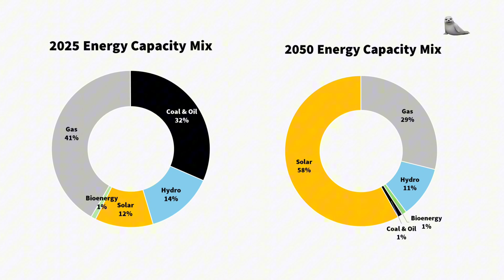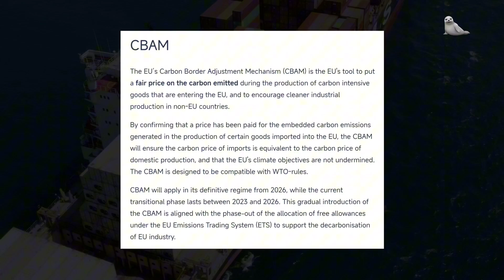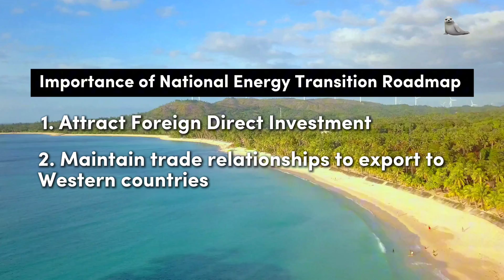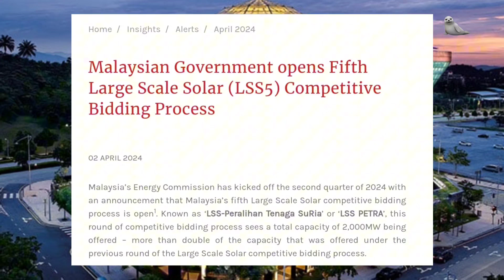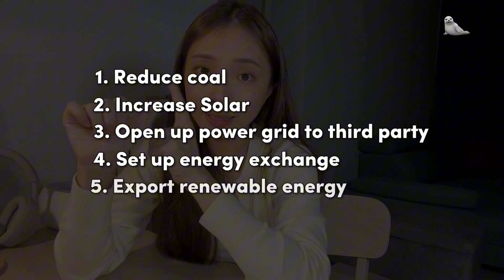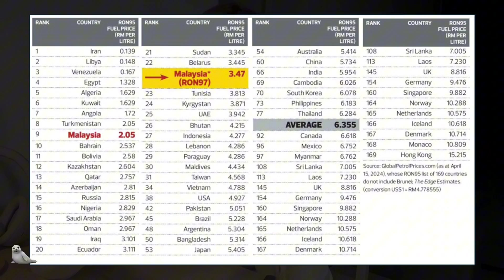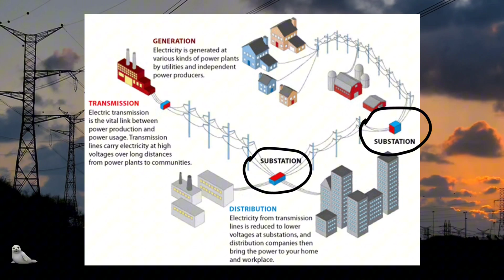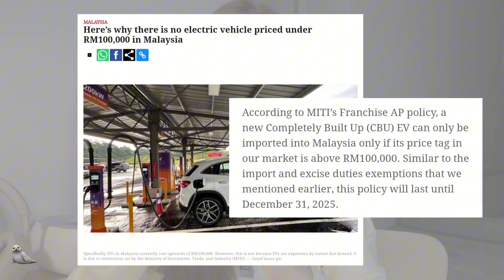Can renewable energy save Malaysia? | National Energy Transition Roadmap (NETR) analysis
Timestamp:
00:00 Introduction
00:26 What is NETR
01:18 Why is NETR important?
01:44 Reason 1: NETR and FDI
02:45 Reason 2: NETR & export
04:01 Execution plan for NETR
07:44 Problems with NETR
09:13 Investment opportunities from NETR
12:29 Riding on AI trend with NETR

Can National Energy Transition Roadmap (NETR) bring Malaysia out of the middle income trap?

Well it sure is showing signs of success now 🏆

Nvidia came in and opened up AI data centre because of this 🛜

Still got many other companies that will benefit from NETR 🙌

Great deals for DoitDuit Community 👇

🟠 MooMoo - Trade US & MY market with 0% brokerage for 180 days from now & stand a chance to claim FREE Nvidia stock when you deposit RM10,000

🟡 EVIS Malaysia - My smart desk & chair

🟢 WISE - Save is USD/SGD with Wise & get fee free transfer up to RM2.5k!

DoitDuit TikTok - HY other side!